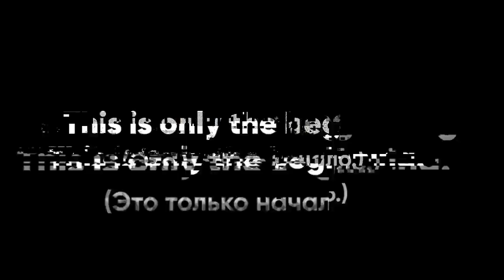We’ve noticed our enemy is freaking out They have every reason to Defense of Ukraine